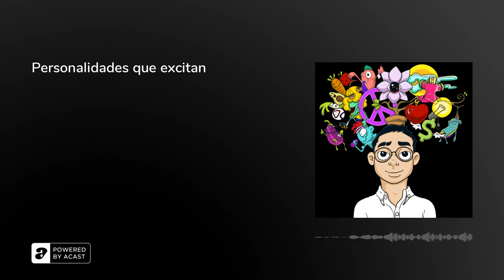Personalidades que excitan